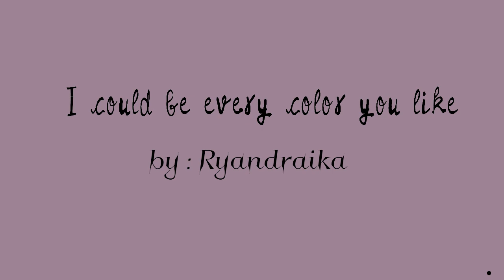I could be every color you like meme | Numberblocks | Animation Meme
It takes 5 days for me to made this video^^

Lagu
Colors
Artis
스텔라장 (Stella Jang)
Album
Colors
Kakao Entertainment (atas nama GRANDLINE); RFA Publishing Ltd, ASCAP, dan 10 Lembaga Manajemen Kolektif

App